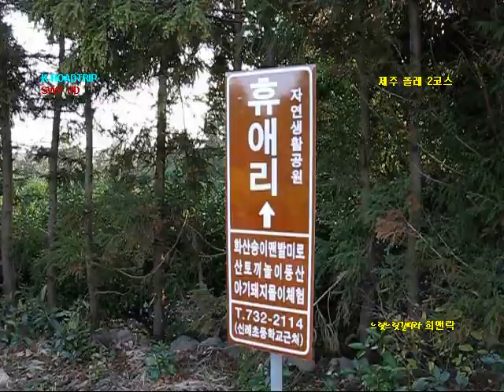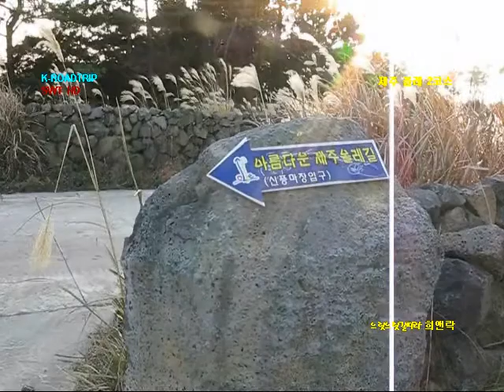K-ROADTRIP KOREA Jeju Olle 2 course 제주올레2코스 #5